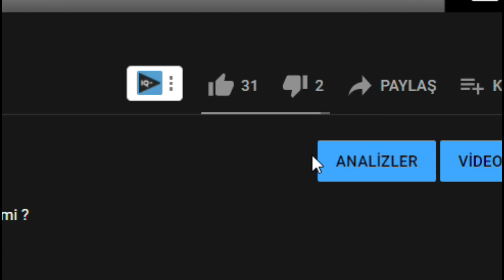2 KİŞİLİK MANYAK OYUN ! : IT TAKES TWO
Karşımızda olan oyun it takes two. 2 Kişilik bir aksiyon-macera platform oyunu.
A Way Out ' ın yapımcıları tarafından geliştirilmiş ve sadece 2 kişilik bir deneyime özel dizayn edilmiş..Üstelik yayıncı firmada tıpkı a way out ta olduğu gibi EA :D
Belkide oynadığım en iyi 2 kişilik deneyimlerimden bir tanesi olduğu için sizlerle paylaşmak istedim it takes two maceramı. Sevgili kardeşim Umut can ile birlikte.

İlişkileri pek limoni giden bir çiftin çıktıkları macera boyunca ilişkilerini düzeltme yolculuğunu anlatıyor bu oyun. Bakalım ilişkileri düzelecek mi ?
İyi seyirler...